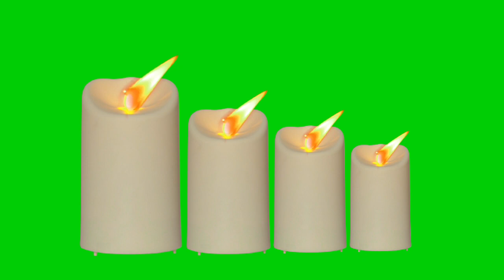Green Screen Candle Effects | Candle Green Screen Video | Candle Animation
What is a green screen?

A green screen is actually a large green background that makes it easy to make digital changes after filming.  In the post-production process of filmmaking, special effects departments can change the green background to whatever they want.

What is the use of green curtains?

Green curtains are mostly used in educational, historical, sci-fi and superhero, advertising and music videos. But their main use is actually endless.

Application used:
Kinemaster